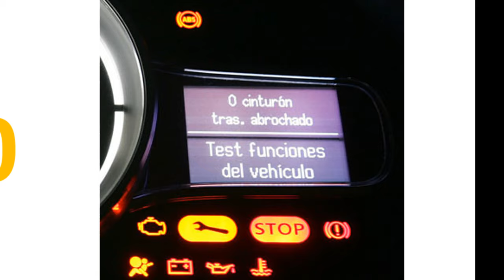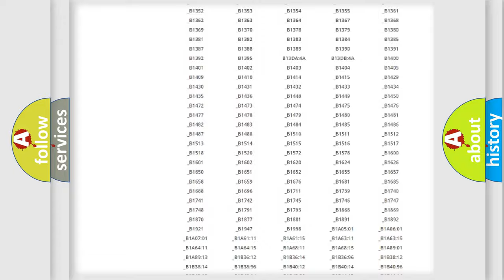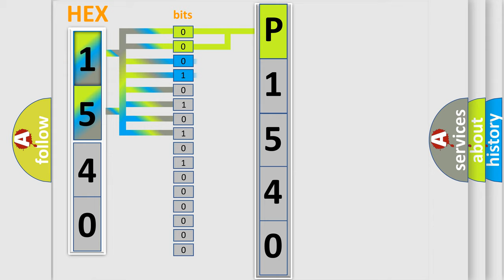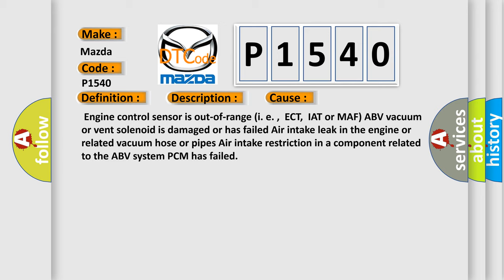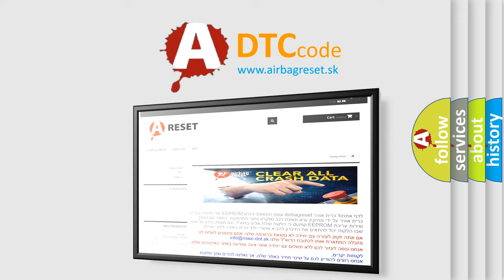DTC Mazda P1540 Short Explanation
Contents:
0:21 Basic DTC analysis according to OBD2 protocol standard.
1:48 Insight into programming
2:58 A diagnostically understandable description of the Diagnostic Trouble Code
3:05 Basic error definition

Make:
Mazda
Code:
P1540
Definition:
Air Bypass Valve System
Description:
Key on or engine running and the PCM detected a problem in the Air Bypass Valve system during normal operation in the CCM test.
Cause:
 Engine control sensor is out-of-range (i. e. ,ECT,IAT or MAF) ABV vacuum or vent solenoid is damaged or has failed Air intake leak in the engine or related vacuum hose or pipes Air intake restriction in a component related to the ABV system PCM has failed